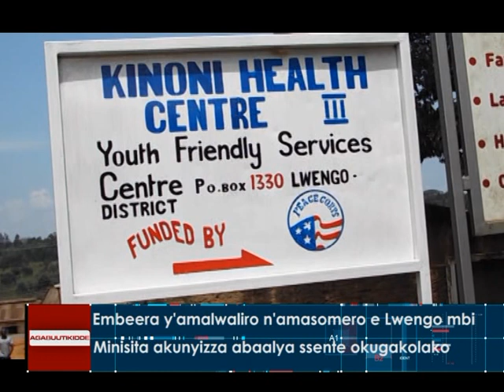Embeera y'amalwaliro n'amasomero e Lwengo mbi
Minisita akunyizza abaalya ssente okugakolako.

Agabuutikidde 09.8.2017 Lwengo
Reporter: Haruna Mugerwa